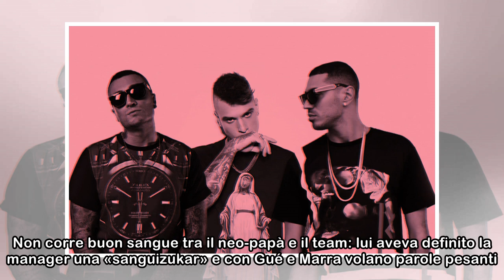Trx, la radio rap di Fabri Fibra e Guè Pequeno: Fedez? Troppo pop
Il nome della radio gioca con T-Rex: il tirannosauro è il logo del progetto e ha lo stesso suono della parola inglese tracks, ovvero tracce, brani. La concorrenza non è con i giganti dello streaming c...